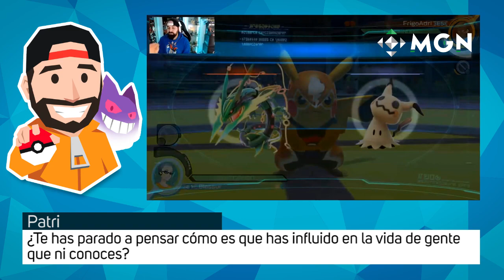CONOCE A BL3SSUR (MEET AND GREET) | MGN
Conoce a Bl3ssur en nuestro octavo meet and greet de Partners MGN. ¿Qué YouTuber te gustaría conocer en nuestro siguiente Meet and Greet en Discord?